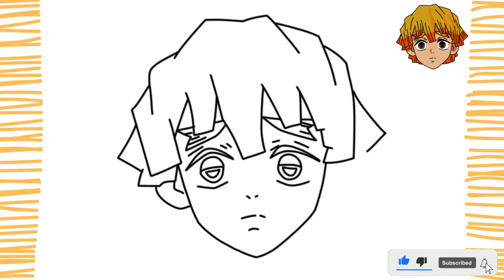Como dibujar a ZENITSU I Kimetsu no yaiba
Como dibujar a ZENITSU I Kimetsu no yaiba I muy Fácil

Chicos, en este video les enseñare como dibujar a Zenitsu de forma facil, sencilla y rapida